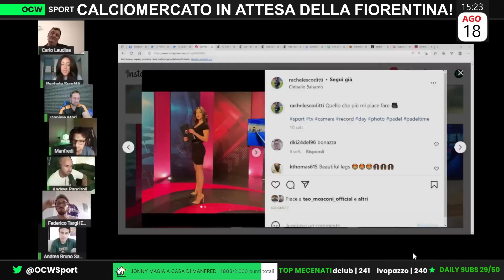LAUDISA VS SAVELLI: "SE PARAGONI l'OPERAZIONE OSIMHEN a QUELLA di LUKAKU, SEI un INCOMPETENTE!"